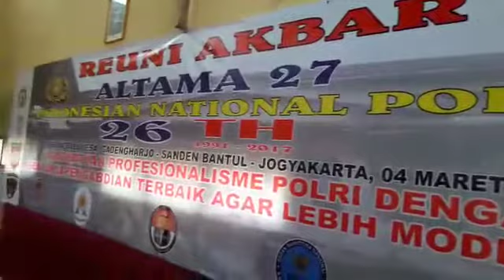Semangat reuni altama 27 Yogyakarta